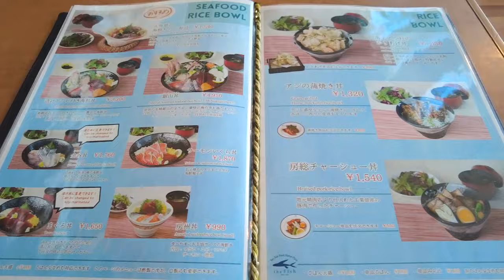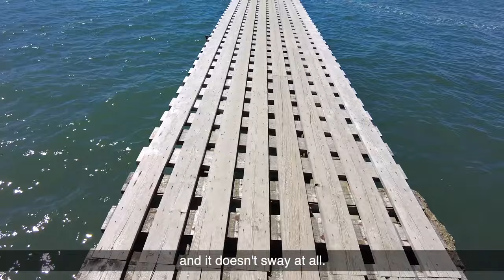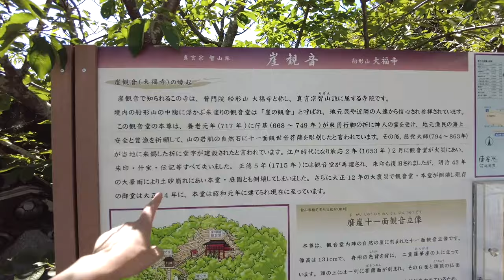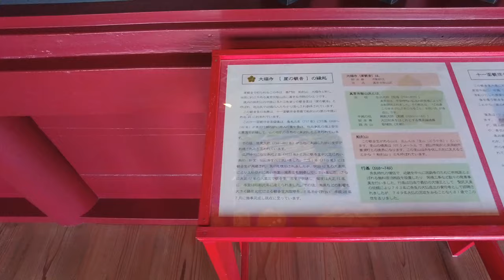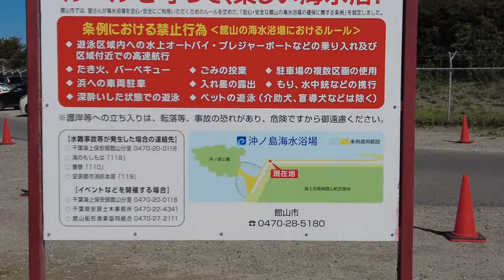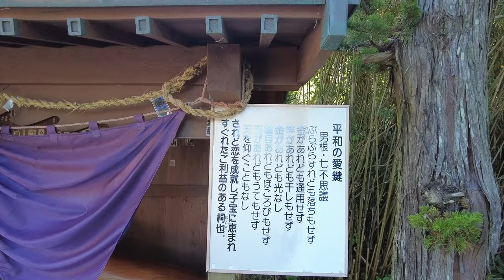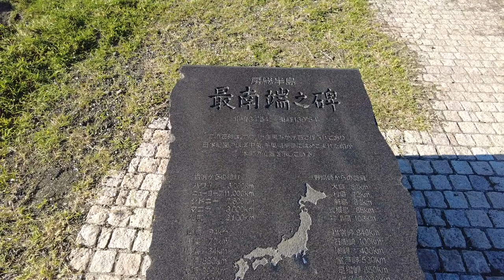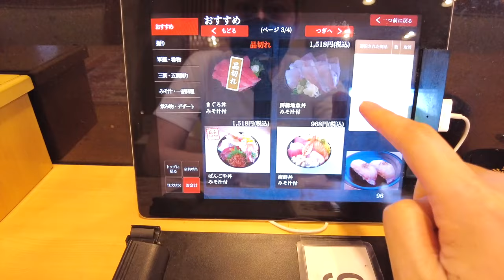[南房総ドライブ旅] 海鮮飯で舌鼓の日帰りひとり旅 千葉フォルニア〜岡本桟橋〜崖観音〜館山城 青い空と海に夕陽♪/ A day trip & seafood in Minamiboso, Chiba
旅好きナレーターです🎙

千葉県袖ケ浦市にある千葉フォルニアを起点に、
木更津〜富津市〜南房総市〜館山を走る日帰りドライブ旅。
南房総のおすすめスポットをドローン映像も含めながらお届けします！
昼も夜も、海鮮料理で満たされる一人旅で美味しいお店をご紹介♪

週末のドライブ計画に、夏休みのお出かけなどにお役に立てば幸いです。

This video is a day trip from Chibafornia in Sodegaura City to Tateyama City in Chiba via Kisarazu, Futtu, and Minamiboso Cities. I'll show you the places you should stop by in the southern Chiba area and the restaurants that you shouldn't miss if you are a seafood lover.

コンテンツ / Contents
0:00 オープニング / Teaser
0:41 袖ヶ浦海浜公園 / Sodegaura Seaside Park
1:39 ザ・フィッシュ / The Fish
7:02 原岡海岸・岡本桟橋 / Okamoto Pier
9:27 大福寺・崖観音 / Daifukuji Temple
11:38 北条海岸沿いドライブ / Hojo Beach Driving
12:40 沖ノ島 / Okinoshima Island
13:17 房総フラワーライン / Boso Flower Line
13:53 洲崎灯台 / Sunosaki Lighthouse
14:55 野島崎駐車場 / Nojimazaki Parking
16:02 厳島神社 / Itsukushima Shrine
17:03 野島崎灯台 / Nojimazaki Lighthouse
19:59 房総の駅とみうら / Tomiura Roadside Sta.
21:09 館山城 / Tateyama Castle
22:36 ご挨拶 / Closing
23:14 空撮映像集 / Drone Images

関連動画 / Related Contents
[千葉・九十九里ドライブ旅] 　海の幸に青い空、断崖絶壁と白い砂浜、パワースポットで癒される日帰り一人旅

[島根ドライブ旅]　美味しい出雲観光　八百万の神々が集う出雲・島根のグルメと絶景

[千葉 佐原一人旅]　佐原へ日帰りドライブ　成田の温泉にも

日本のウユニ塩湖（ちちぶがはま）と鴨之越の絶景巡り

For my voice demo or narration, voice-over requests,

Music
Music "Call Me" by LiQWYD